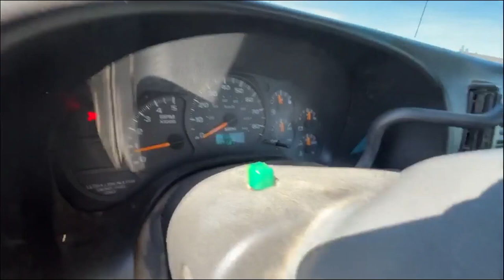2003 GMC 5500 For Sale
2003 GMC 5500 Cab and Chassis, Durimax transmission, automatic transmission, manual windows, AC/Heat, front & rear fuel tanks, 10ft 6 in frame, 245-70R19.5 duals and steel wheels all the way around, shows 134,587 miles